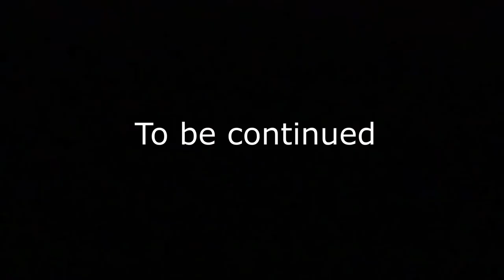How to plan solo trip for Girls | Best Solo Trip for Girls | Kalimpong Solo Trip | My experience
How to plan solo trip for Girls? Do you want to know how to travel solo? Solo traveling for girls to Kalimpong Darjeeling? Solo traveling for the cheapest cost? You're at the right place.

In this video, I put together all of my solo travel techniques and tips for you so you can learn the right way to travel even on a lowest budget trip to Kalimpong.

Techniques:
1. Security First
2. Healthy traveler can make a healthy trip
3. Budget-friendly backpacker
4. Using the right transport
5. Pack. Pack. Pack

Want to know more about my travel experiences click on the link below to check my full Darjeeling & Kalimpong Tour plan.